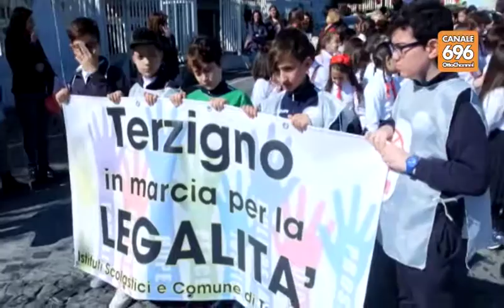Legalità, a Terzigno gli studenti scendono in piazza